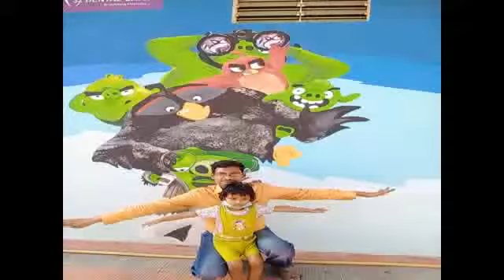January 14, 2022